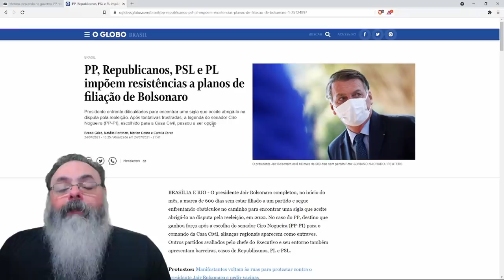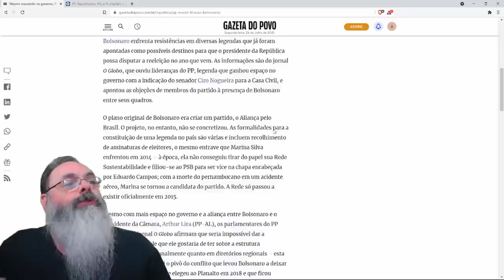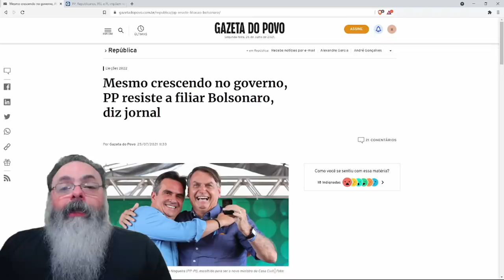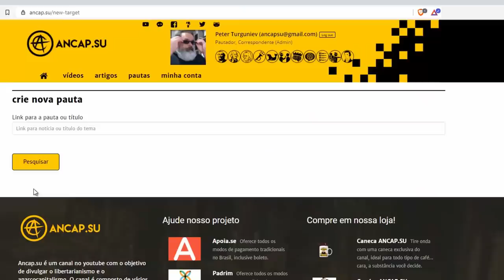A um ano da eleição, Bolsonaro segue sem partido